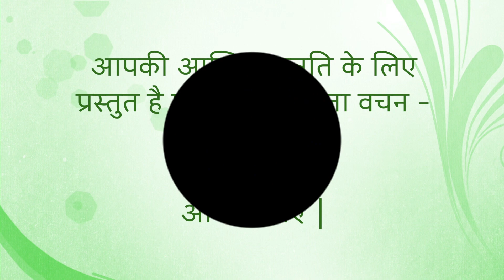Fresh Thought for 1 November 2023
Title: A Double Helping
 2 Kings 2:9 After they crossed the river, Elijah said to Elisha, “What do you want me to do for you before God takes me away from you?” Elisha said, “I ask you for a double share of your spirit on me.”